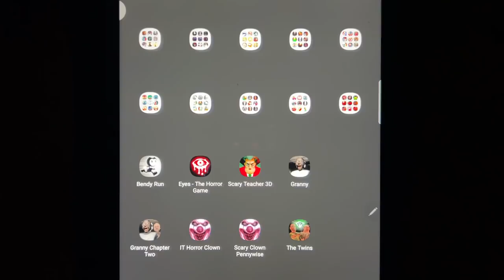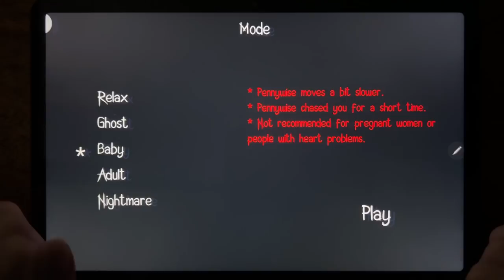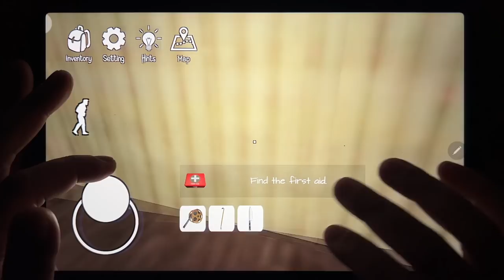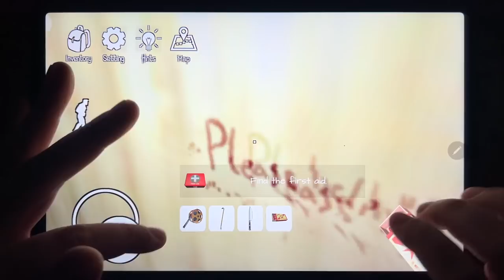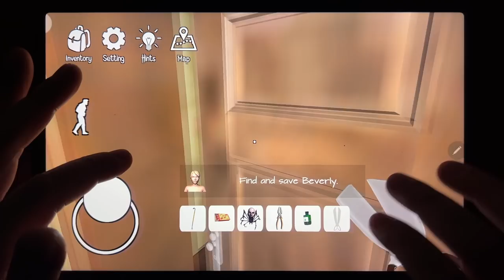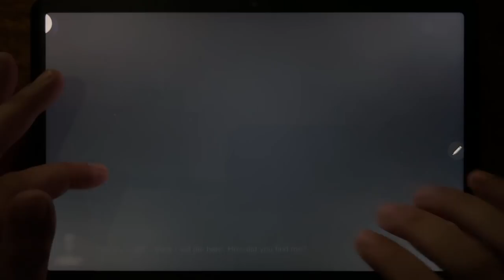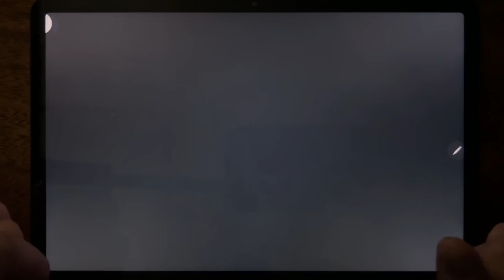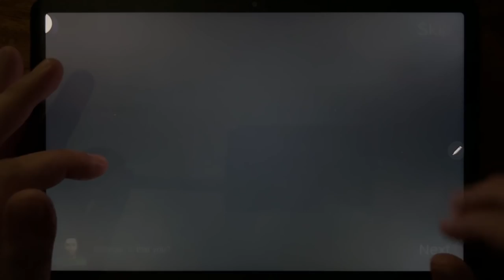Bendy Run, Eyes - The Horror Game, Scary Teacher 3D, Granny, Granny 2, It Horror Clown....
Bendy Run, Eyes - The Horror Game, Scary Teacher 3D, Granny, Granny 2, It Horror Clown, Scary Clown Pennywise, The Twins